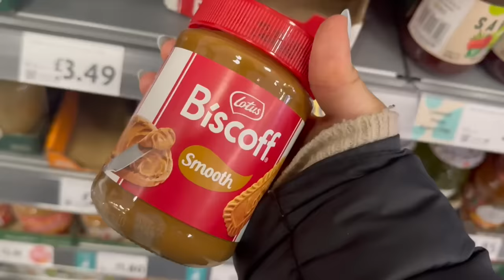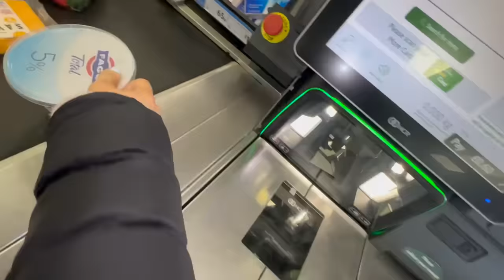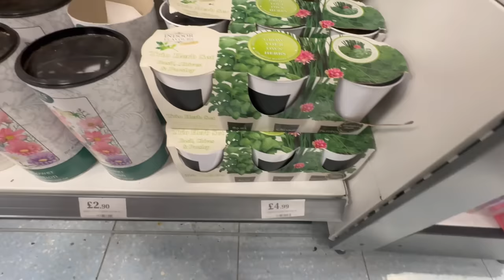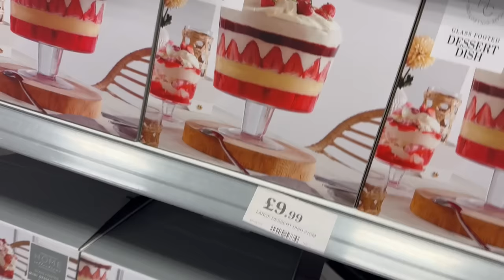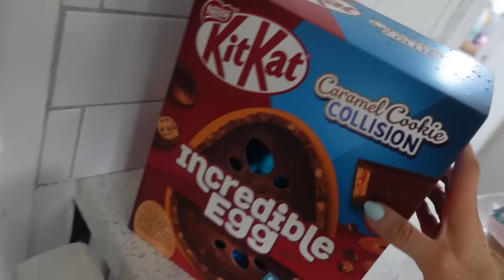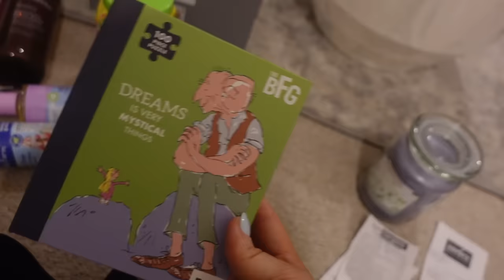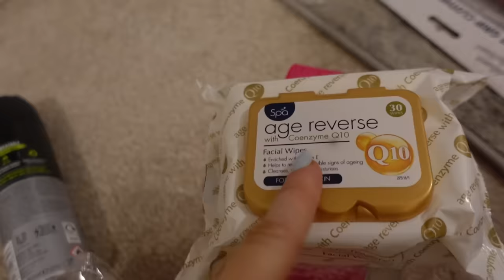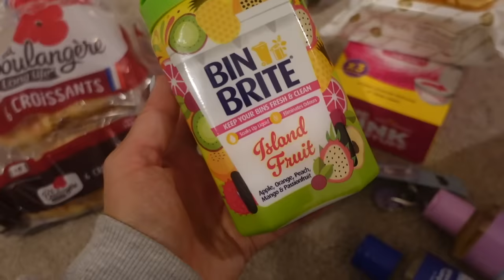DAY IN THE LIFE - NEW IN HOME BARGAINS + HAUL & EASTER BAKING